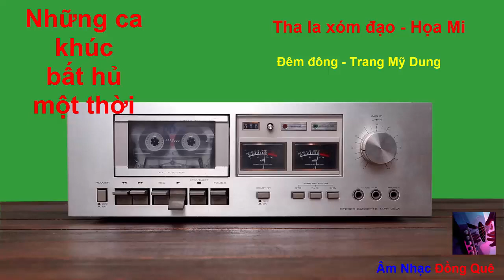Âm Nhạc Đồng Quê - Tuyển tập Đêm Đông Của Họa Mi | Nhạc Trữ Tình Hải Ngoại Chất Lượng Cao 2023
Đêm đông - Trang Mỹ Dung
Tha la xóm đạo - Họa Mi
PREMIERE TIME: 7:00 p.m., 10:00 p.m
✔ Orchid flowers (Video Orchid flowers)
✔ YOU WANT TO BUY AN ORCHID:
       ▶All kinds of Orchids, baby orchids, Kies
✖ Reproduction in any form is strictly prohibited without the permission of the Country Music channel provider./.